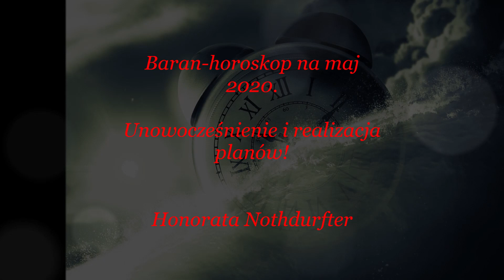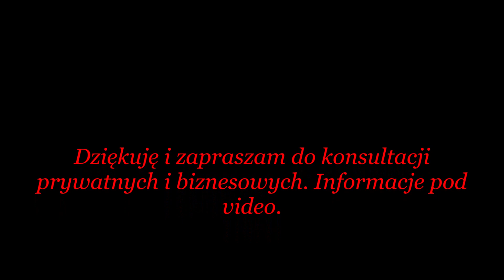Baran-horoskop na maj 2020. Unowocześnienie i realizacja planów!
Music Alex Che: Epic Inspire Trailer  -Lizenz Honorata Nothdurfter.

„Jesteś swoim najwyższym autorytetem. Nie umieszczaj swojego źródła autorytetu poza sobą. Skieruj się do wewnątrz, aby zobaczyć, czy prawda, którą znalazłeś jest w harmonii z prawdą, którą znalazłeś w swoim sercu.” (Neale Donald Walsch)
I w miesiącu maju uniwersum nie daje nam jednoznacznych sygnałów oraz informacji. Jeszcze nic dokładnie nie będzie jasne… Saturn, Wenus, Jowisz  przechodząc w retrogradację, gdzie znajduje się już  Pluton-  zarządzają retrospekcję, przemyślenia i zastanowienie nad dalszymi planami. Nie wszystko też będzie możliwe. Sama Wenus w biegu  wstecznym daje tylko odrobinę radości i dlatego trzeba zadbać o siebie i swoje potrzeby wewnętrzne! Znajdź sam świadomie czas na rozmowy z osobami Ci bliskimi nie zapominając o swoich pragnieniach! Jedno jest pewne- do końca maja zmieni się nasza perspektywa życiowa abyśmy opuścili i zostawili te plany, które teraz nie będą realne do namacalnego wykonania. Uczymy się siebie , poznajemy nasze reakcje od nowa. Kreatywność oraz inspiracja każdemu teraz się przyda! Pozostań przy swojej wizji ale nie biegnij za iluzją! Najlepiej jest sięgnąć do serca . Czego Ci najbardziej potrzeba?
Ja życzę wszystkim magicznego i słonecznego czasu.
„Odczuwając miłość do siebie, nie musisz już żyć wedle opinii i sądów innych ludzi, nie potrzebujesz ich, by akceptowali cię lub prawili ci komplementy – teraz bowiem wiesz, kim naprawdę jesteś. Nie lękasz się też dzielić miłości z innymi, gdyż twoje serce jest otwarte na bliźniego.”
(Don Miguel Ruiz)

Zapraszam do konsultacji prywatnych i biznesowych. Informacje

Astrologia. Astropsychologia.